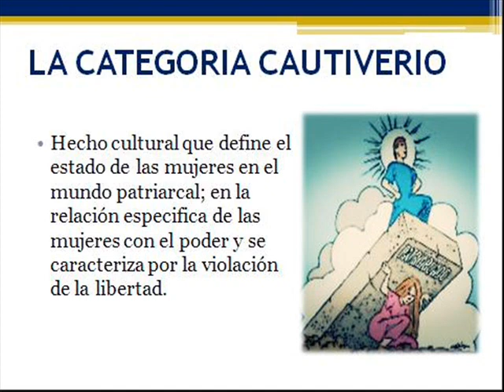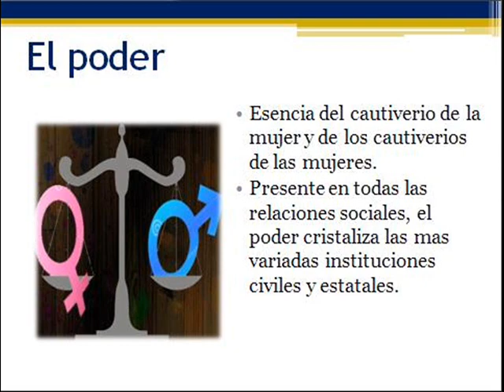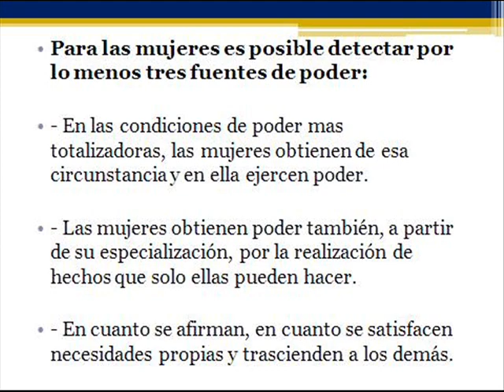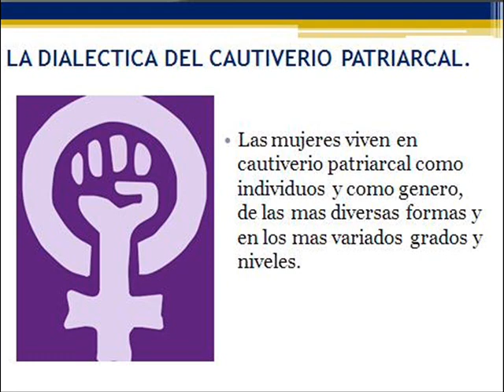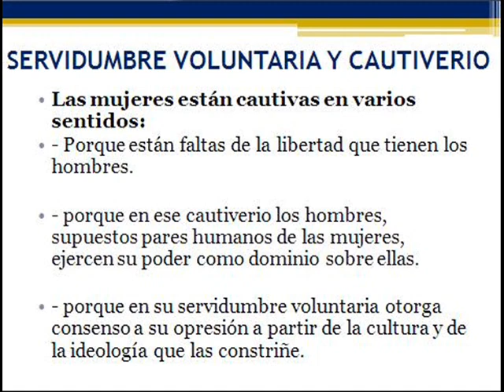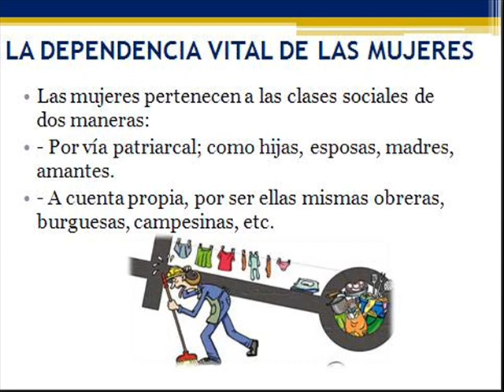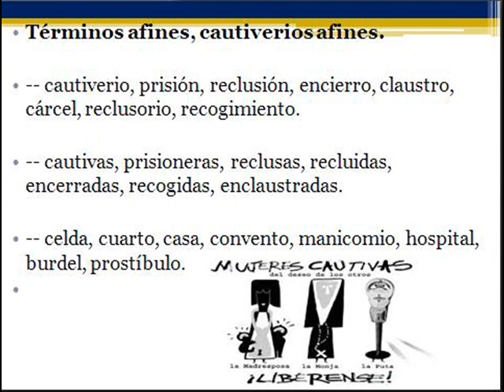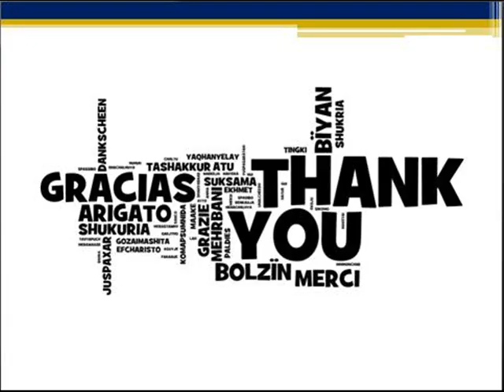"Los cautiverios de las mujeres"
El estudio antropológico de la condición femenina realizado por Marcela Lagarde enriquece los instrumentos epistemológicos de la disciplina, al construir la categoría cautiverio como síntesis del hecho cultural que define el estado de las mujeres en el mundo patriarcal. El problema de investigación del que parte esta obra es el reconocimiento de que las formas de ser mujer en esta sociedad y de sus culturas, constituyen cautiverios en los que sobreviven creativamente las mujeres en opresión. Para la mayoría de las mujeres la vivencia del cautiverio significa sufrimiento, conflictos, contrariedades y dolor, pero hay felices cautivas. En su investigación, la autora examina dos ejes fundamentales en torno a los que se estructura la condición genérica de las mujeres: la sexualidad escindida y su definición en relación con el poder. De la estancia con las mujeres, acción metodológica por demás compleja, descubre que las mujeres son diversas y diversos sus cautiverios.
Contenido: VIDEO- MOVIE MAKER CON LA CONCLUSIÓN DE LO APRENDIDO EN EL SEMINARIO " SALUD INTEGRAL DE LA MUJER" basado en el libro titulado Los cautiverios de las mujeres: madresposas, monjas, putas, presas y locas
Autor : Marcela Lagarde y de los Ríos
Sinopsis del CAPITULO V. Los cautiverios.